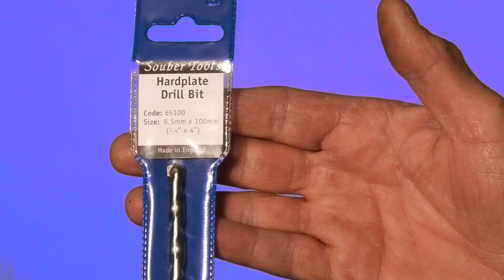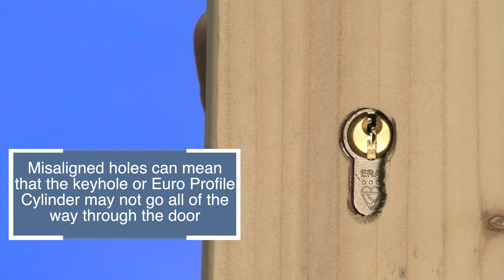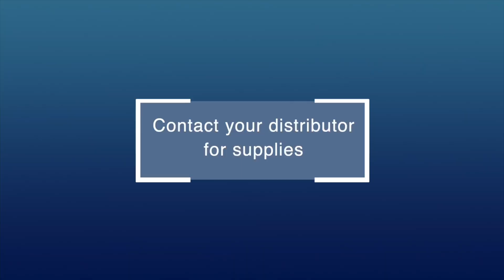Solving Lock problems with Souber Tools 3mm Burrs.mp4